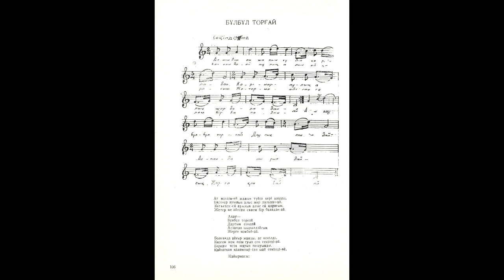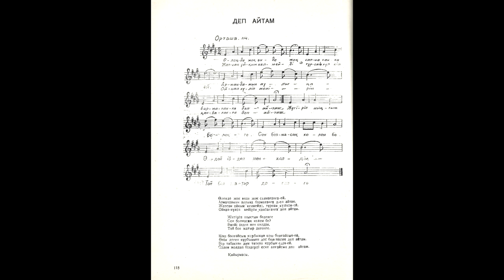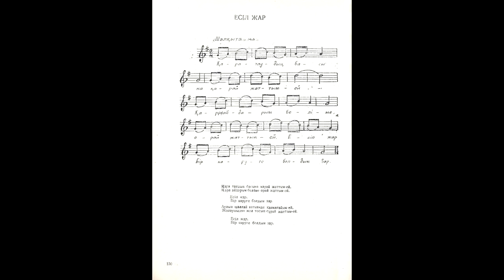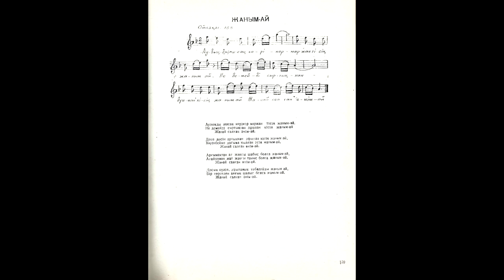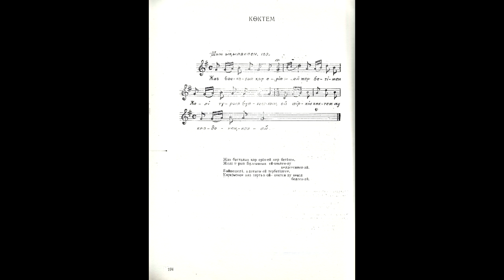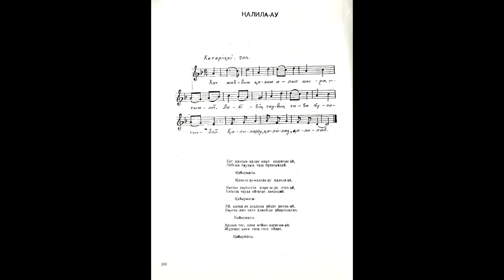Монғолия қазақтарының халық әндері-2 Kazakh folk songs in Mongolia-2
Монғолиядағы бауырластар арасында сақталған қазақтың ежелгі халық әндерін нотасымен алға тартатын бұл видео-ән жинағы өнерпаздар қауымына да, жалпы көпшілік қауымға да арналып отыр. Екінші бөлім.